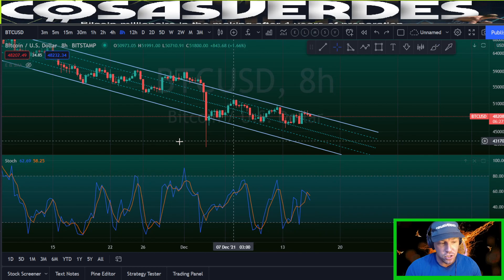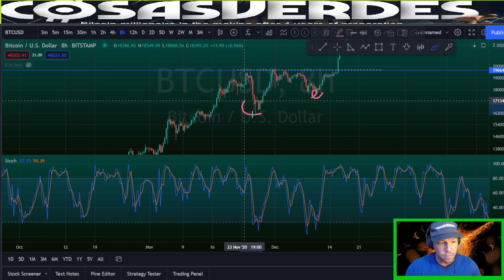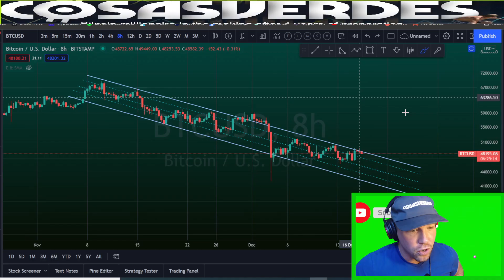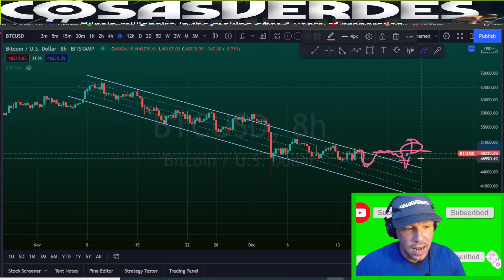Bitcoin BTC price ( How to search for signs of life )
Bitcoin has potential signs of life. Let me show you the tools that I'm using to look for BTC rally life.

October 2021, November 2021, December 2021, January 2022, February 2022, March 2022, April 2022, May 2022, June 2022, July 2022, August 2022